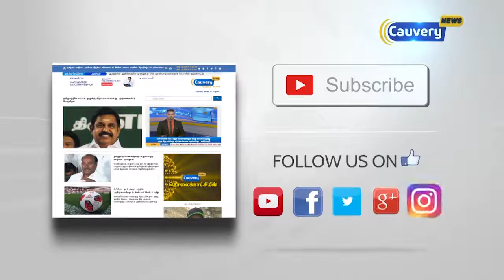காவிரியில் வெள்ளப்பெருக்கு: குமாரபாளையம் பகுதி மக்கள் 8-வது நாளாக முகாம்களில் தங்கவைப்பு